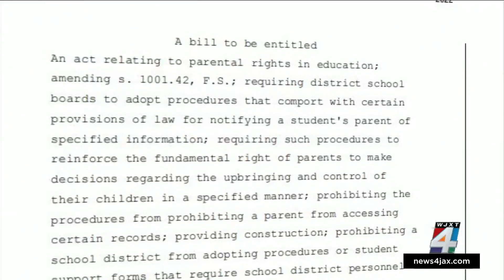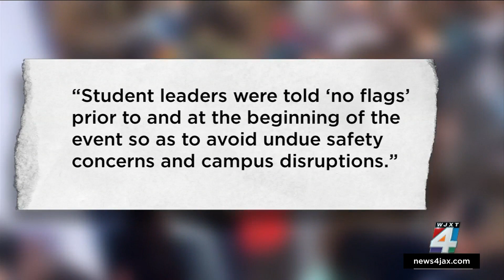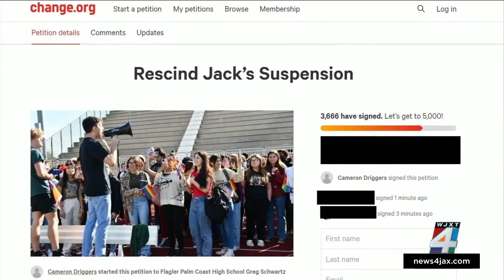Student organizer of ‘Don’t Say Gay’ school walk-outs suspended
The student credited with organizing state-wide school demonstrations in protest of the Parental Rights in Education bill, also called the “Don’t Say Gay bill” by critics, was suspended Thursday from Flagler Palm Coast High School, according to multiple sources.